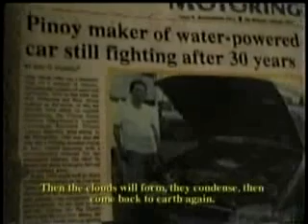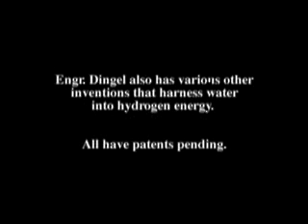Daniel Dingle Water Car (extended version) - part 2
In this extended clip you can hear all about Daniel Dingle's water powered car. You can also hear what Daniel Dingle intends to do with his invention and about his dreams for finding enough investors and starting a foundation.